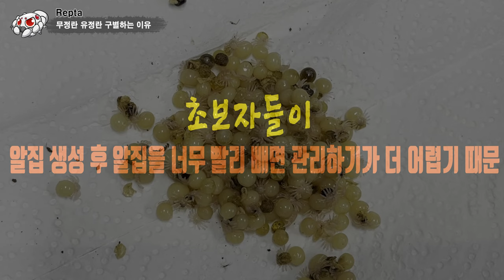팜포 에콰도르(퍼플), 그 결실을 맺다! - 겨울철 번식에 필요한 정보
[Pampho Ecuador Purple]
Pamphobeteus sp. Ecuador

1. 0:45 겨울철 임신 개체 사육장은 어떤것을 사용해야 하나?
2. 1:35 팜포 에콰도르 임신 개체 사육장 설명 및 알집 분리
2_1. 4:21 알집 청소 및 봉합 수술
2_1_1. 4:50 무정란 유정란 구별하는 이유
2_1_2. 6:11 무정란 유정란 구별하는 방법
3. 9:10 '봉합 수술 알집' 관리통 세팅 및 관리방법
4.10:01 관리되어진 '봉합 수술 알집'결과는?